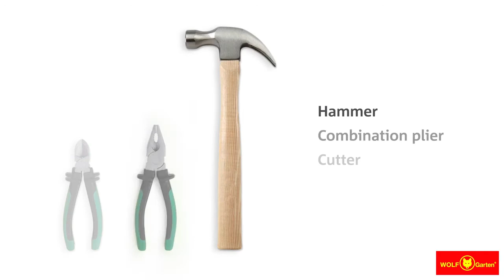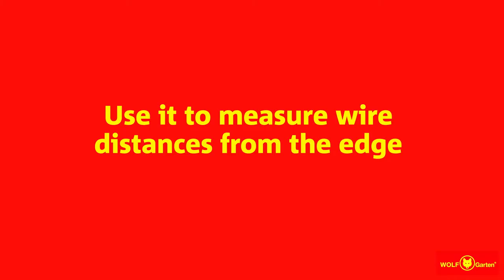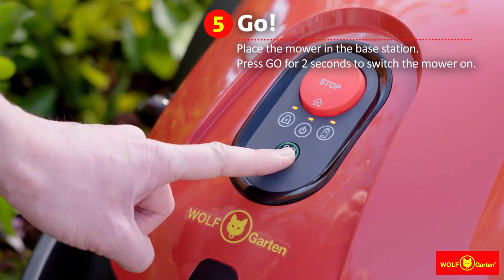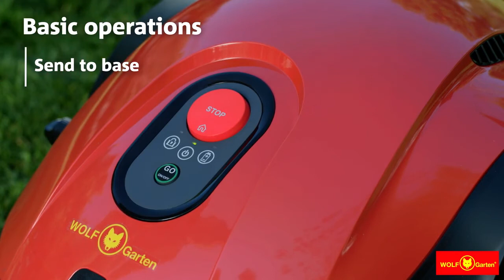Come installare il robot rasaerba Wolf Garten LOOPO S - Filo perimetrale, pichetti...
Videoguida su come usare il filo perimetrale, i picchetti e la base di ricarica per attivare velocemente il robot rasaerba WOLF Garten LOOPO S. Risparmia tempo per rasare il prato!

Grazie all'intuitivo e semplice sistema di installazione, Robot rasaerba WOLF Garten LOOPO S si aziona con un singolo pulsante ed è molto facile da usare, adatto a tutti.

Molto compatto, è il più piccolo rasaerba della WOLF Garten.

Il Robot rasaerba LOOPO S supporta la gestione tramite APP android o Apple che consente di controllare e gestire il robot tagliaerba.

Il robottino ha una lama in acciaio super resistente montata su un piatto di taglio flottante; idoneo per tagli e bordature perfette.

Dotato di pattino di supporto posteriore che permette alla macchina di scorrere facilmente sul prato, garantisce un'ottima manovrabilità e permette di oltrepassare facilmente gli ostacoli.